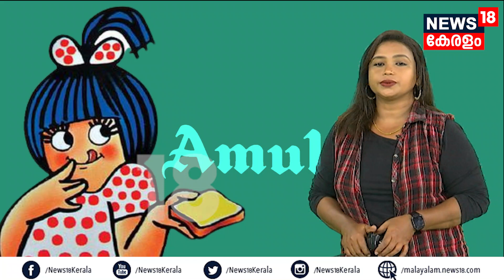അവൾ കരയുകയാണ്... Amul Girlന്റെ സൃഷ്ടാവ് Sylvester daCunha ഇനി ഓർമ | Amul Girl Shobha Tharoor | Ajnja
അവൾ കരയുകയാണ്... Amul Girlന്റെ സൃഷ്ടാവ് Sylvester daCunha ഇനി ഓർമ | Amul Girl Shobha Tharoor | Ajnja | How Sylvester daCunha found a Malayali girl for creating mascot Amul Girl